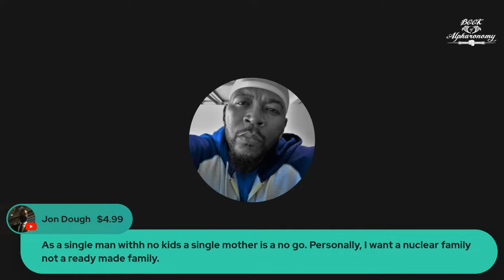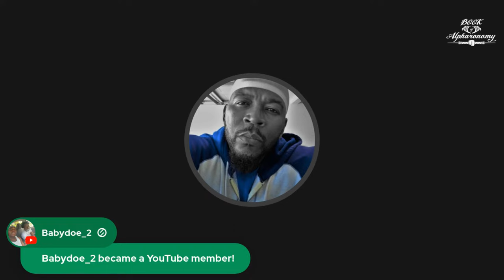Top 10 Game Rules For Guys Considering Wifing Up That Single Mother